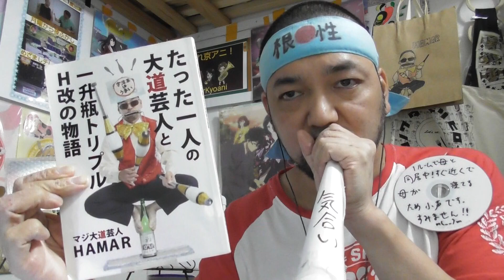180秒で君の耳を幸せにできるか？ 4話のリアクション【三上枝織さん＆三森すずこさんの吐息が両耳に来るのたまらん！】大道芸人 同時視聴 ASMR